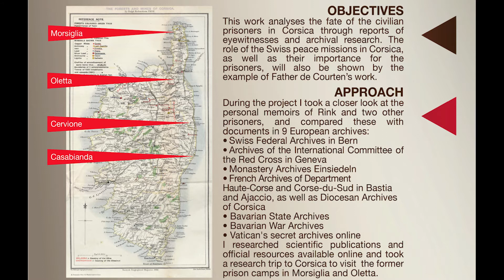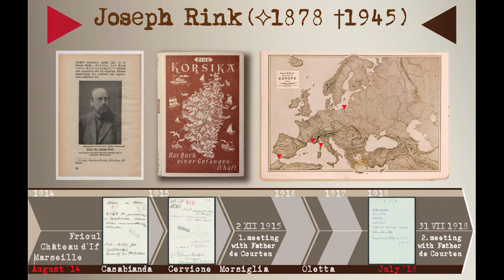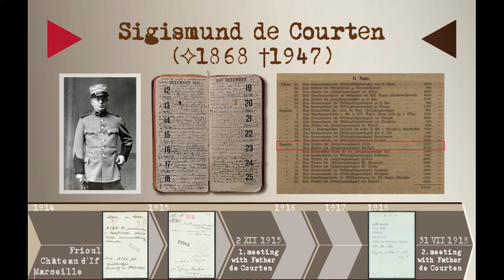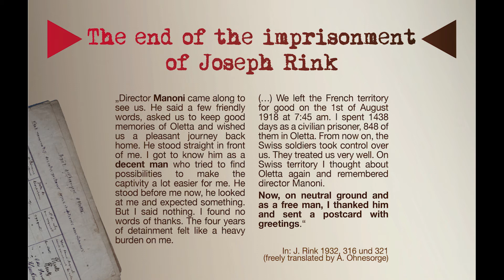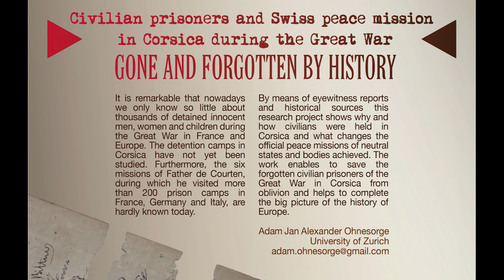Adam Ohnesorge: The forgotten civilian prisoners and Swiss peace mission in Corsica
Young Researcher Presentation:
Adam Ohnesorge (University of Zurich): The forgotten civilian prisoners and Swiss peace mission in Corsica during the Great War.